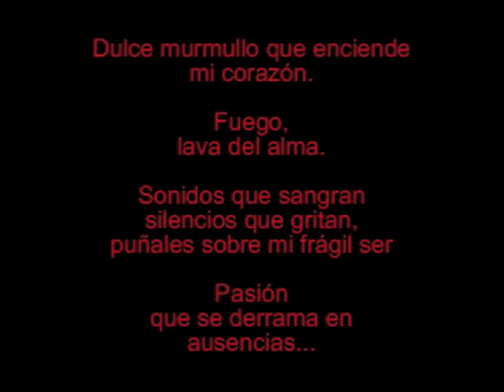Ardor Dolido (Mercedes Ridocci)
Estreno de Ardor Dolido (Mercedes Ridocci) - Espacio escénico de Alfa Institut